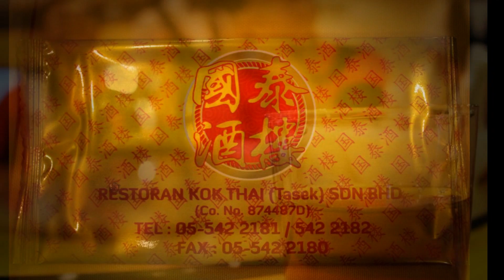✲千層楼宴✲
Кюк Неиб,иicole тeoн,Leong Wah Toong,Cf Leong,Sandy Ang Sandy,Kawai Chow,Chow Alan,Bao Bao-khim.

我们还年轻

给我一秒钟的时间
I need to get my story straight
让我理清思绪
My friends are in the bathroom
死党醉倒在洗手间
Getting higher than the Empire State
比那帝国大厦还要high
My lover she's waiting for me
爱人在等着我
Just across the bar
就在酒吧的那一头
My seats been taken by some sunglasses
戴着墨镜的人占据了我的位置
Asking 'bout a scar
谈起你我的情伤
And I know I gave it to you months ago
我知道我伤你很久
I know you're trying to forget
我知道你尝试遗忘
But between the drinks and subtle things
但是在酒醉金迷间
The holes in my apologies
我的道歉漏洞百出
You know I'm trying hard to take it back
你知道我尝试的挽回
So if by the time the bar closes
所以如果酒吧打烊的时候
And you feel like falling down
你的脚步蹒跚
I'll carry you home
我将会带你回家
Tonight
今晚
We are young
花样年华的我们
So let's set the world on fire
将世界点燃
We can burn brighter
我们可以大放异彩
Than the sun
让骄阳失色
Tonight
今晚
We are young
花样年华的我们
将点燃世界
Than the sun
让骄阳失色
Now I know that I'm not
现在我知道我并不是
All that you got
并且你也清楚
I guess that I
我想我
I just thought maybe we could find new ways to fall apart
我觉得我们可以找出全新的分离的方式
但是我们的朋友们都会来了
So let's raise a cup
所以让我们共同举杯
Cause I found someone to carry me home
因为有人将会带我回家
Carry me home tonight
今晚将我带回家
Just carry me home tonight
就把我带回家
今晚把我带回家
就把我带回家
The world is on my side
世界站在我这边
I have no reason to run
我没理由逃跑
所以今晚有谁会带我回家
The angels never arrived
天使从未降临
But I can hear the choir
但我却能听到天籁之音
So will someone come and carry me home
所以谁将带我回家
所以如果酒吧打烊时
你的脚步蹒跚
I'll carry you home tonight
我今晚就带你回家